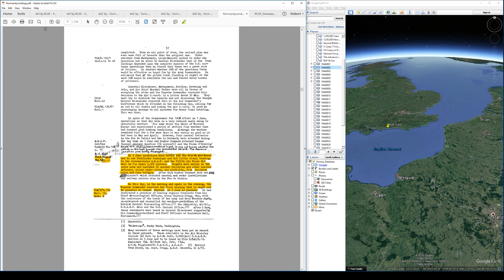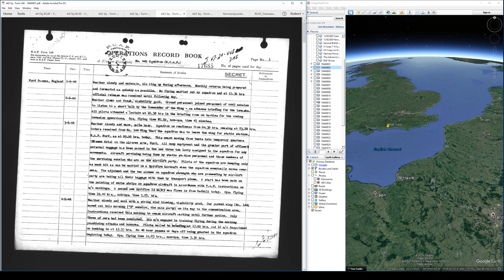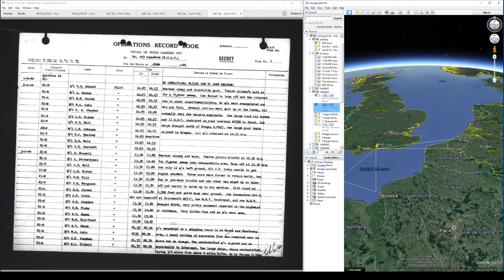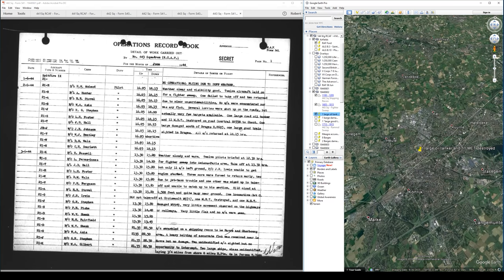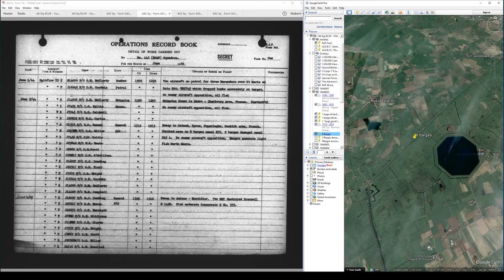Four Months in the Life of a Spitfire IX Wing - 02 June 1944 - Pre D-day Operations in France